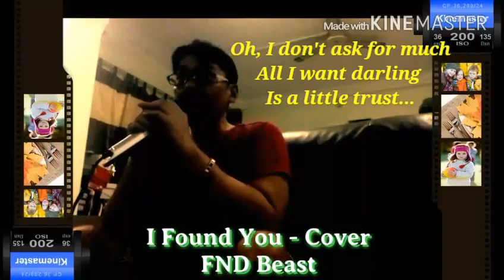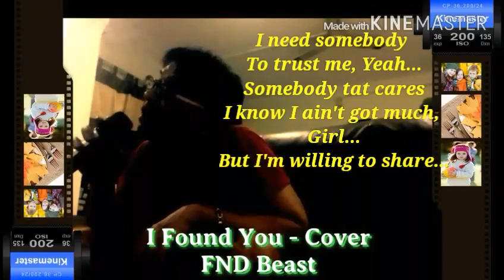I Found You - Cover FND Beast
"Behold, for I am God... And I have come to bring joy to the World. (Your World,  My World, Everybody's World); You are the chosen ONE and shall be a temple To my great design... You shall be my instrument, a vessel to my Kingdom Come... "

Somebody touch me
Somebody give
Oh, I don't ask for much
All I want darling is a little trust

You wanted me too